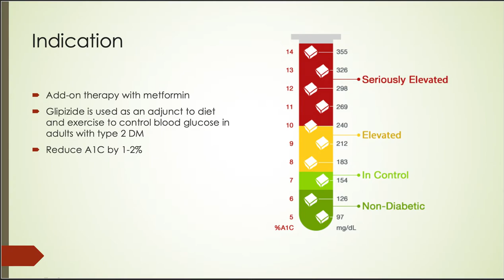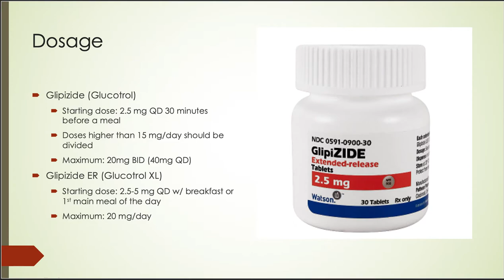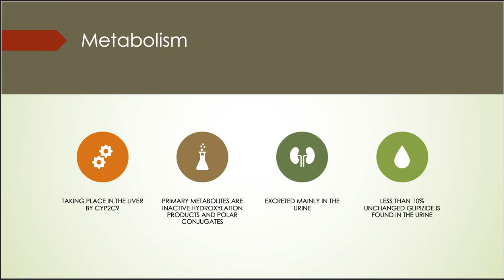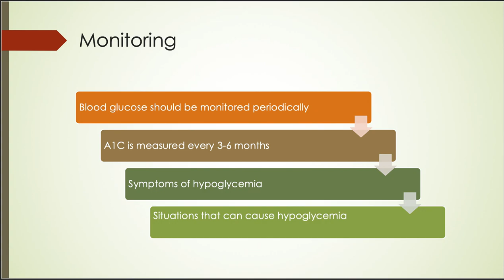Glipizide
This video was made by Thanh Duong, 2021 Pharmacist Candidate. He will review: Patient consultation points, indications, dosing and adjustments, mechanism of action, side effects, and monitoring parameters of glipizide.